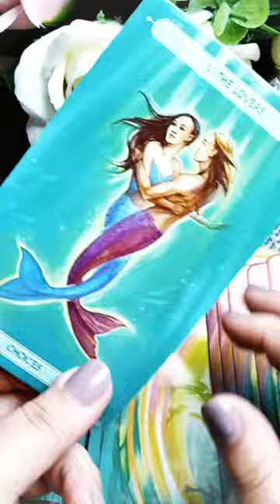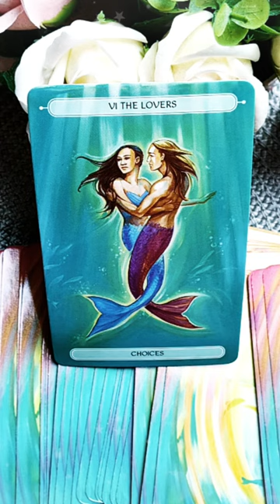Joi 22 Iulie 2021 | 📅 Tarot zilnic | Etalare generală energia zilei ❤️💲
În această etalare de tarot generală am extras 1 carte pentru ziua de Joi 22 Iulie 2021. Această carte reprezintă energia generală a zilei și funcționează ca un semn de circulație care te ajută să navighezi energiile momentului. Aceasta este o etalare generală, prin urmare dacă nu rezonezi cu mesajul zilei îți recomand să vizualizezi analizele lunare pe care le-am pregătit pentru fiecare zodie în parte (dacă îți cunoști ascendentul vizionează mai întâi analiza lunară pentru acel semn zodiacal, pe urmă pentru zodia ta și la final pentru semnul zodiacal în care ai Luna natală sau o aglomerare de 4 sau mai multe planete). Dacă ai o anumită întrebare, sau o problemă care te macină îți recomand să vizionezi etalările de tipul alege-o-carte în care trebuie să te folosești de intuiția ta pentru a alege mesajul pe care trebuie să îl auzi acum (aceste etalări sunt atemporale, general valabile, indiferent dacă le vizionezi în ziua în care am extras cărțile sau peste câțiva ani, pentru că mesajul este ales de tine cu ajutorul intuiției).